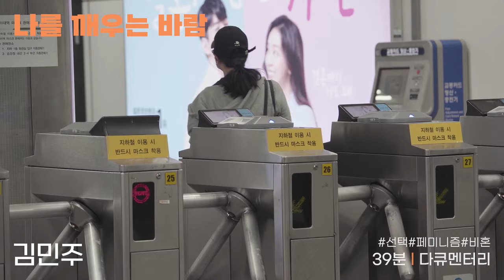[2022 온라인 상영관] 4. 여성의 미래는 여성이 결정하지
[💃 큐레이션 𝟰] 여성의 미래는 여성이 결정하지

주체적인 여성의 삶에 연대하는 방법, 여성영화 즐기기.

4개의 에피소드 속 여성들의 목소리를 통해 미투 운동 이후 여성의 삶에 대해 질문하는 강유가람, 박소현, 소람, 이솜이 감독의 옴니버스 영화 [애프터 미투]부터 90년대 말 감독과 페미니즘을 함께 외쳤던 페미니스트들의 과거와 현재를 관통하며 현시대의 페미니스트들에게 위로와 응원을 주는 강유가람 감독의 [우리는 매일매일], 비혼을 선택한 여성들의 목소리를 통해 ‘나다운 삶을 선택하는 자유’에 대해 고민하게 하는 김민주 감독의 [나를 깨우는 바람], 과거에서부터 현재까지 누군가로부터 지워져야만 했던 여성의 기록과 그로부터 뻗어 나온 저항의 목소리를 담아낸 전규리 감독의 [다신, 태어나, 다시], 나이 듦에 따라 견고해지는 여성의 정형화된 삶에 두 여성의 우정과 연대로 균열을 만들어내는 이야기 김윤지 감독의 [순자와 이슬이]까지.

여성의 목소리로 써 내려가는 과거와 현재 그리고 미래가 궁금하시다면 이번 큐레이션의 5편의 작품에 주목해 주세요. (김윤정_큐레이션단, 한국독립영화협회 사무국원)

※ 홈페이지 회원 가입 후 [온라인 상영관] 메뉴에서 스트리밍 서비스 이용이 가능합니다. (전 작품 무료 상영)